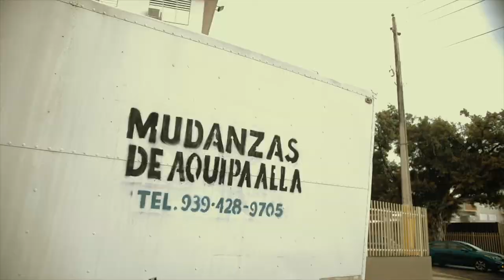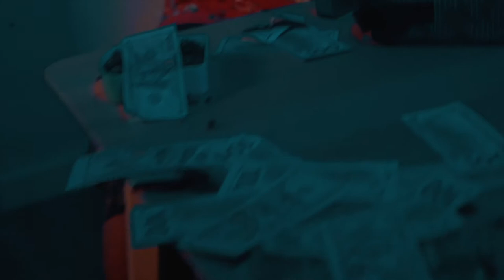EL POLLO LOCO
BRUNOBRINKS NEWVIDEO SHOT IN SAN JUAN PUERTO 🇵🇷